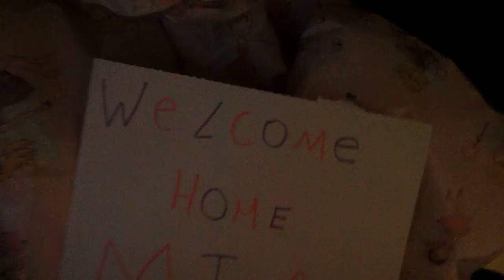Update xx from last night xx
hi guys so i reorded this last night but never got the chance to upload it to youtube so i thought i would today xx